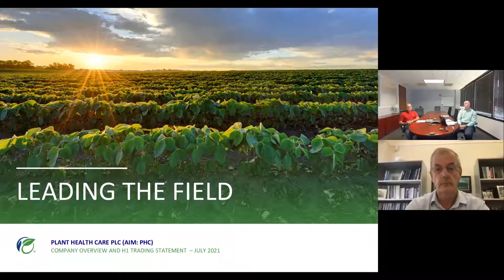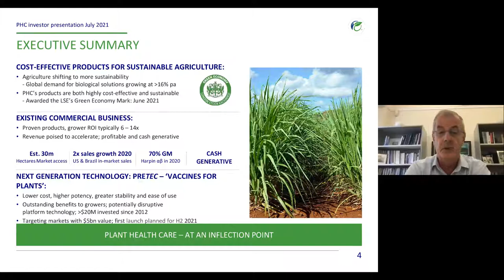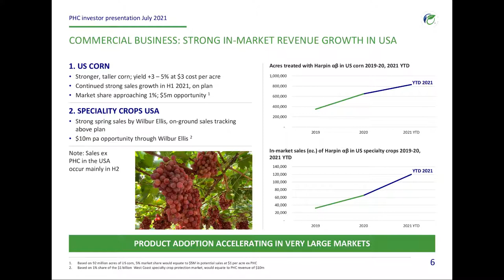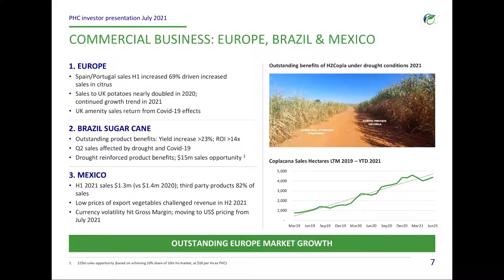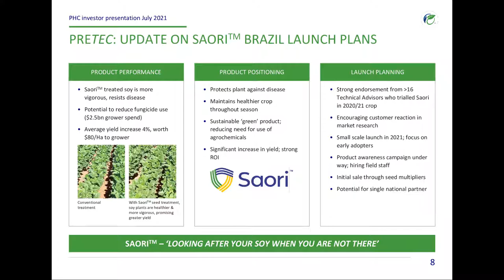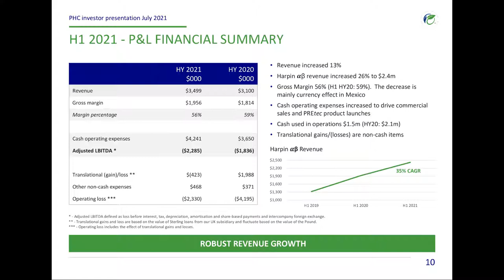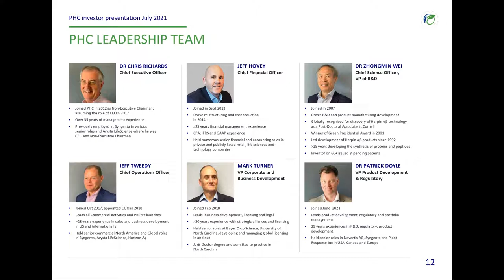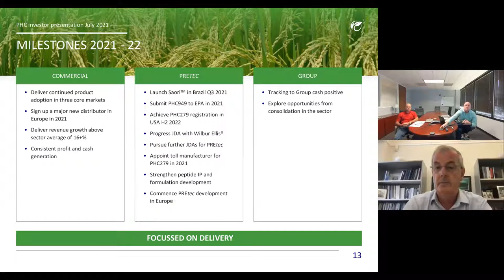PLANT HEALTH CARE PLC - H1 Trading Statement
To be informed of all PLANT HEALTH CARE PLC's upcoming presentations, register at InvestorMeetCompany